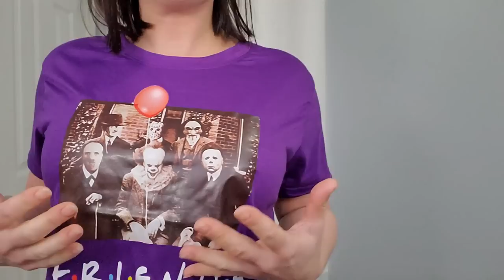WISH Clickbait Clothing Haul - Part 1 - Pictures Vs Reality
I know you guys have seen it. The price that seems to good to be true till you find out only one option has that price. Well im glad I checked this out cause I was impressed they all fit me. For sure will be more clickbait clothing hauls to come. Hope you enjoyed this video!

P.O.Box
The Cheap Chick
12620 Beach Blvd.
Ste. 3 #154
Jacksonville,  FL
32246